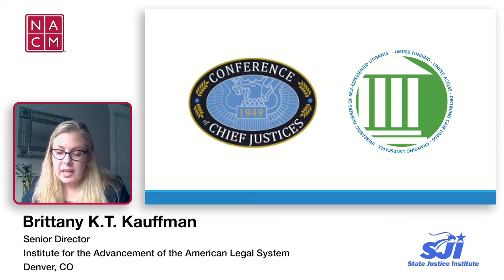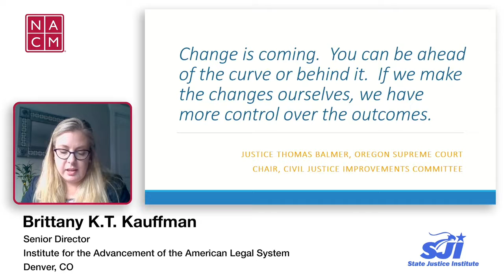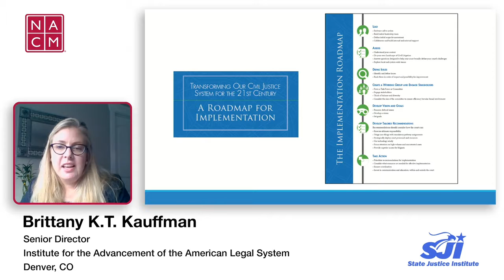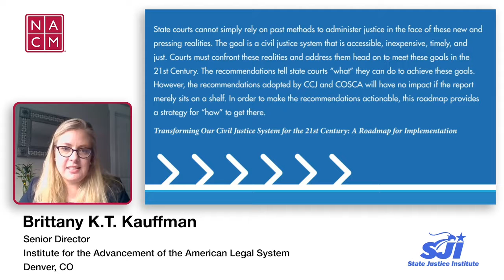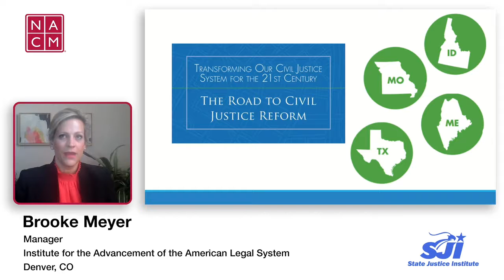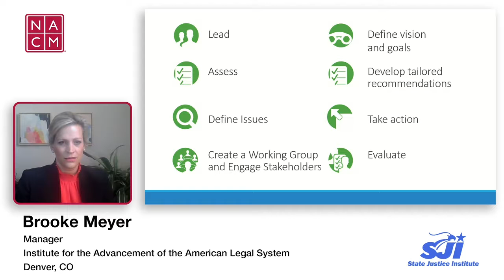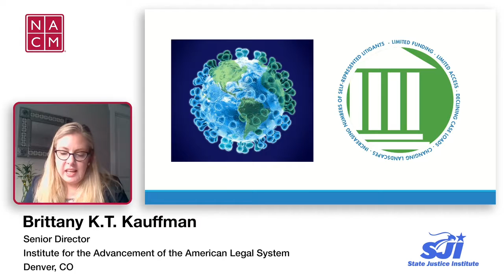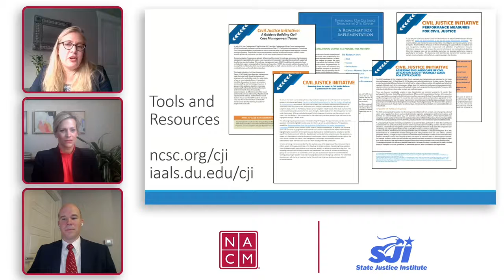Key Steps for Achieving Successful Civil Justice Reform